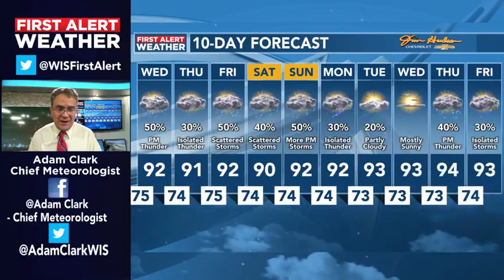First Alert Weather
RAIN CHANCES are going up this week with afternoon storms possible each day. Here's the breakdown: